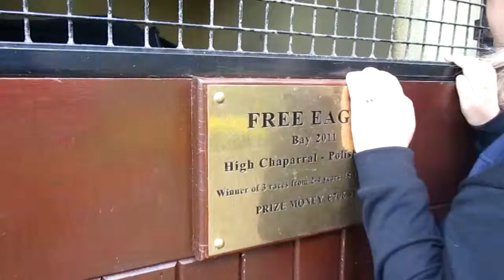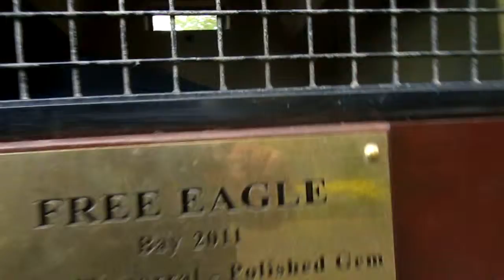The Irish National Stud, Saturday 28th April 2018, video 12